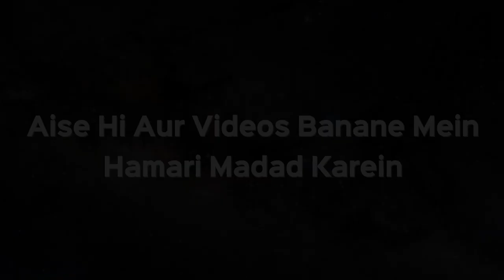Naam Rakhai Ke Laddoo Khana Kaisa Hai | Shaikh Kifayatullah Sanabili